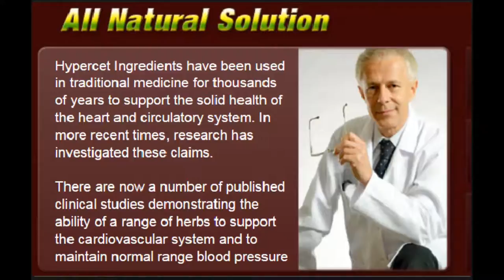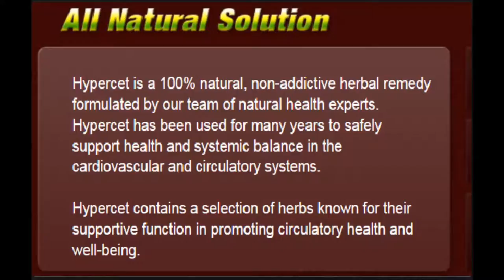Normal Blood Pressure Chart - Normal Blood Pressure Chart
Hypertonie develops over many years of being deficient in a healthy diet and lifestyle habits. The good news amidst such gloom is that there are ways how to lessen bloodstream pressure quickly.

A take note of caution: You must not expect the pursuing ways to lower blood pressure fast to have a long lasting effect on your condition. The effects are momentary at best. If you want to make their impact permanent, more or less, you must take up these methods on a regular, proper and regular basis.

Your first answer to the question exhibiting how to reduce blood vessels pressure quickly is to engage in vigorous exercising aerobically. Any cardiovascular exercise like brisk walking, jogging or bicycling can quickly lower blood pressure by a few points. You will then be able to regain your sense of equilibrium.

Exercise as a way to lower blood pressure levels fast can be designed on a regular most basic into your lifestyle. Avoid even think about supplying the excuse that time is scarce in your busy professional career and social life. Short breaks of exercise when done daily can have a positive impact on blood pressure levels even when it means simple things such as taking the stairs or walking the remaining blocks to the office.

Even though you are at this to begin top three ways how to lessen blood pressure quickly, you might as well go in a few rest techniques. Take deep breaths, think positive thoughts and even visualize your blood pressure levels heading down.

Dark chocolate contains flavonoids that dilate blood vessels but make sure you eat just a tiny portion - about 35 calories per day will do. Garlic has long been known to lower blood pressure levels while bananas are abundant in potassium, which helps in keeping healthy blood vessels.